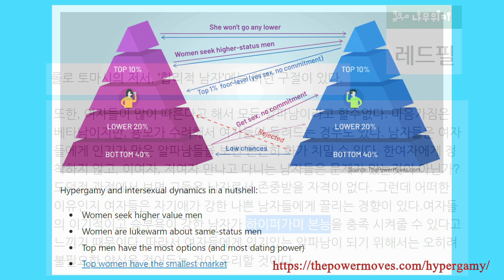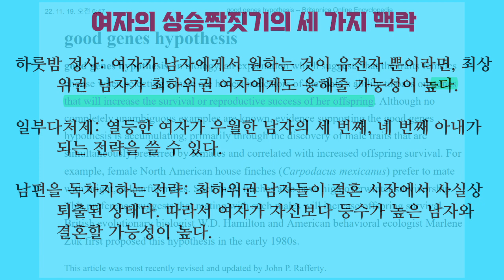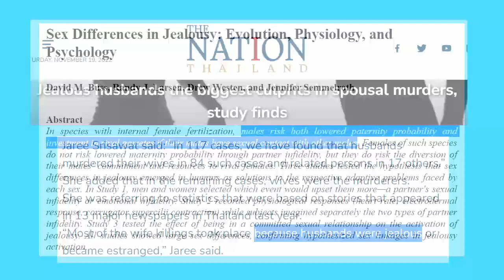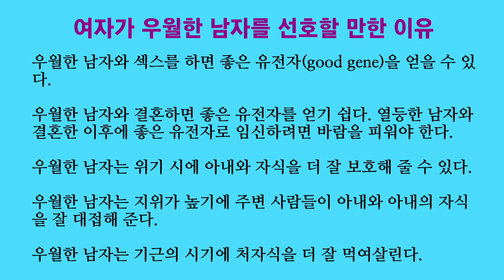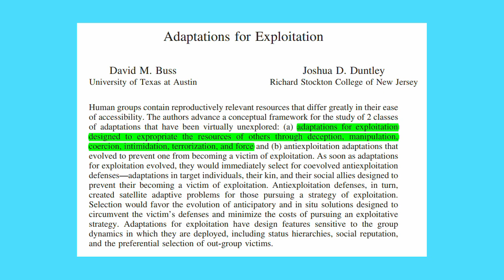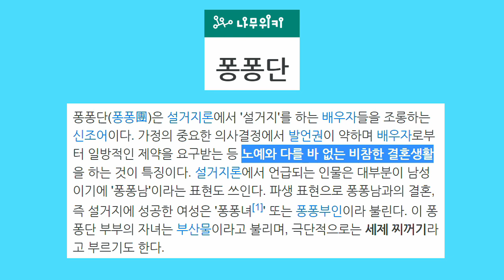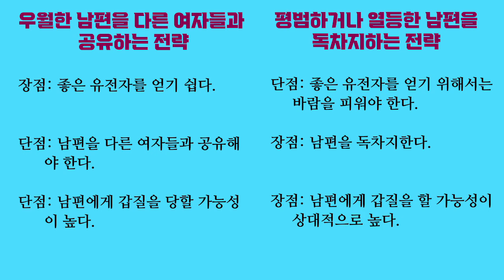연애심리 진화심리 30. 레드필코리아 vs. 진화심리학: 여자가 상승짝짓기를 많이 추구할수록 더 행복할까? (설거지론과 진화심리학 11)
“설거지론과 진화심리학”을 다룬 열 한 번째 영상이자 “연애심리 진화심리” 시리즈의 30번째 영상입니다.

레드필코리아는 여자가 행복하려면 상승짝짓기(hypergamy)를 추구해야 한다고 생각하는 모양입니다.

남편이 우월하면 여러 가지 이점이 있습니다. 설렘, 오르가즘, 자랑스러움 등이 수반될 가능성이 높으니까요. 하지만 남자는 우월할수록 바람기도 많고, 남들을 착취하는 경향이 강한 것 같습니다. 이것은 아내의 불행으로 이어질 수 있습니다. 상승짝짓기가 여자의 행복에 어떤 영향을 끼치는지 평가하려면 양쪽 측면을 모두 보아야 합니다.